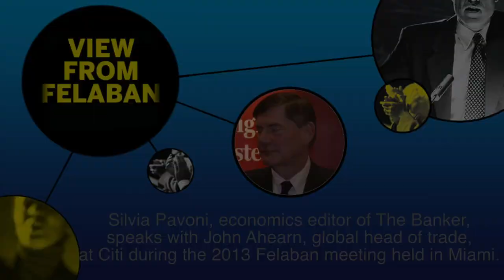Interview with John Ahearn, Global head of trade, Citi - View from Felaban 2013